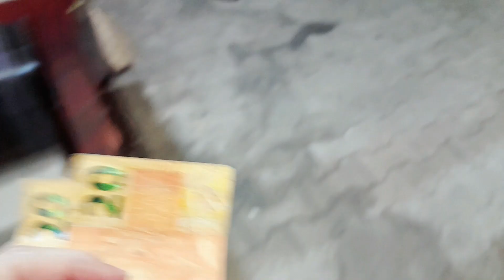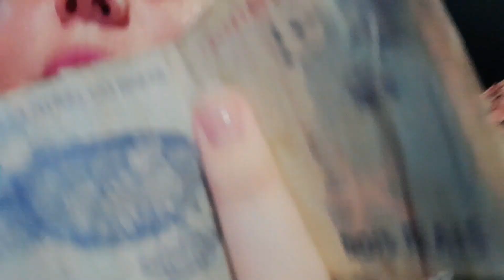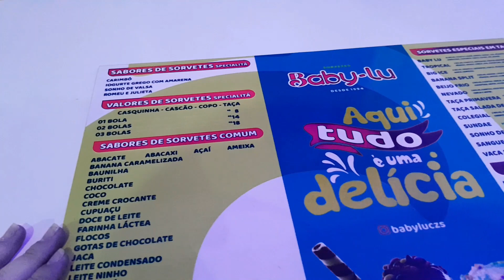😋 QUANTO posso COMER com 50 reais no BRASIL?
Hola a todos ! Bienvenidos ! En este video les muestro que podemos comer con 50 reales en BRASIL. Les recuerdo que soy cubana y que hace un tiempo me mudé a este hermoso país ! ! Nos vemos en el próximo ! Gracias a todos por su apoyo !!! ❤️